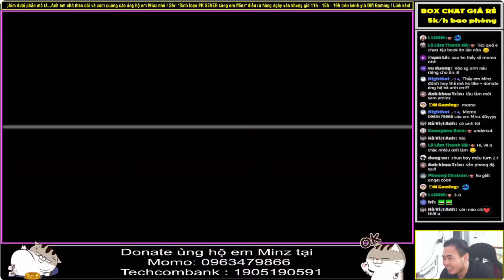KOF98UMOL - Bình loạn PK SEVER - e Minz chật vật thắng 6/0 ăn kèo 200K của gia tộc họ Phạm 💥💥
📱Device: ROG PHONE 3 (12GB/128GB)
🎥Screen Recorder: ELGATO HD60S+
🎞Editor: Adobe Premier Pro 2020
►App stream, quay video: OBS Studio

LOL Mobile
Wild Rift